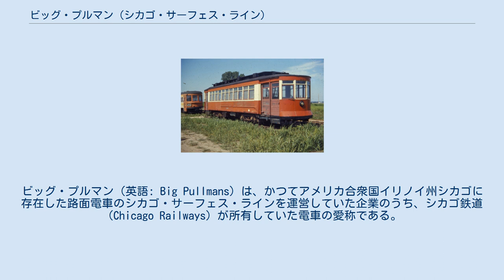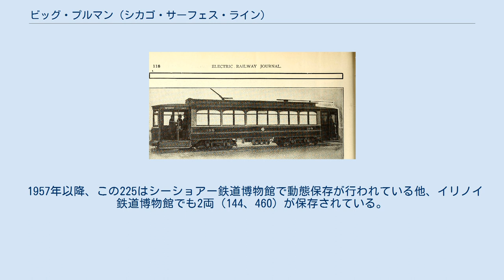ビッグ・プルマン (シカゴ・サーフェス・ライン)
シカゴ・サーフェス・ライン
ビッグ・プルマン（英語: Big Pullmans）は、かつてアメリカ合衆国イリノイ州シカゴに存在した路面電車のシカゴ・サーフェス・ラインを運営していた企業のうち、シカゴ鉄道（Chicago Railways）が所有していた電車の愛称である。
 1914年のシカゴ・サーフェス・ライン発足以前にシカゴ鉄道が導入した電車。
プルマン・カー・カンパニーによって製造された大型車である事が「ビッグ・プルマン」という愛称の由来となった。
半鋼製の車体を持つボギー車で大型の乗降扉が両側面の前後2箇所に設置され、前方の扉から乗車して車掌に運賃を支払い、後方の扉から降車する「前乗り・後降り（PAYE）」の流れが用いられた。
大半の車両は二重屋根構造で、連結器がなく単行運転を実施していたが、後年に丸屋根に改造された車両（204）が存在した他、110両（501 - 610）は連結器が存在し、1936年まで付随車を牽引する運用が組まれていた。
これら以外にも一部車両は主電動機や保安装置などに差異が存在した。
 1908年から1909年までに600両もの大量生産が実施され、同年代に使用されていた車両よりも高い収容力を活かし、利用率が高い系統を中心にシカゴ市内各地の路面電車路線で使用された。
1922年から後継車の導入による廃車が始まったものの、1941年の時点でも553両が在籍していたが、その後はPCCカーの導入に加え路面電車網の縮小に伴い廃車が急速に進行した。
その中で1908年製の225については100形を含めた旧型電車最後の車両として在籍し、路面電車が公営化（シカゴ交通局）した後もシカゴ・サーフェス・ライン時代の赤色とクリーム色の塗装を維持し続けたまま、1954年5月30日をもって引退した。
 1957年以降、この225はシーショアー鉄道博物館で動態保存が行われている他、イリノイ鉄道博物館でも2両（144、460）が保存されている。